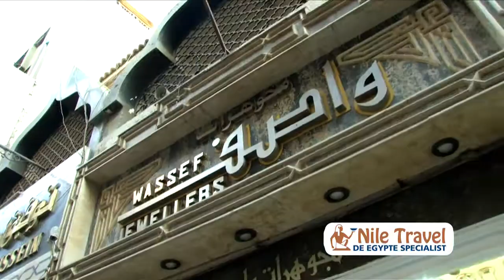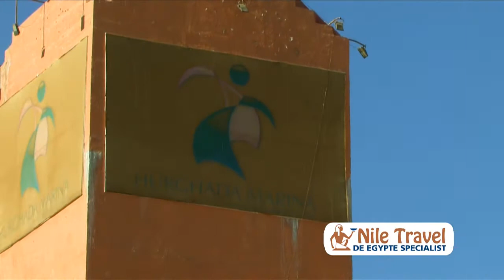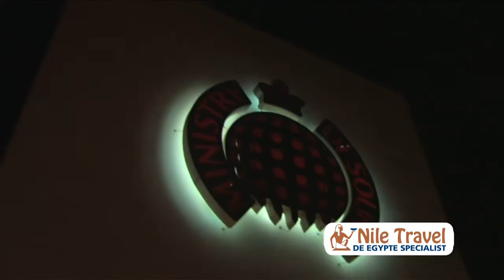Nile Travel - Cairo & Abu Simbel & Nijlcruise & Hurghada